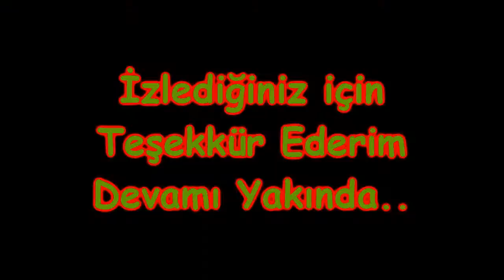RyLâ FâmîLy Vs AnadoLu [ Hard Møvîê ] NT2Gaming.net